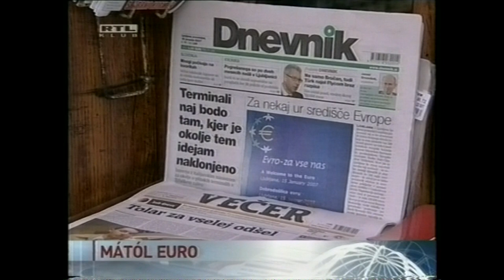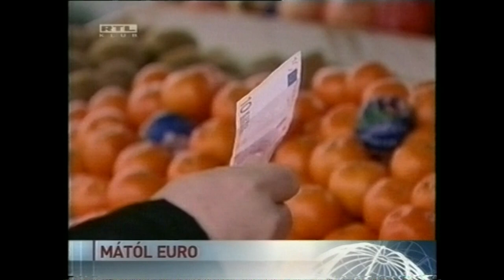RTL KLUB HIRADO+DAKAR